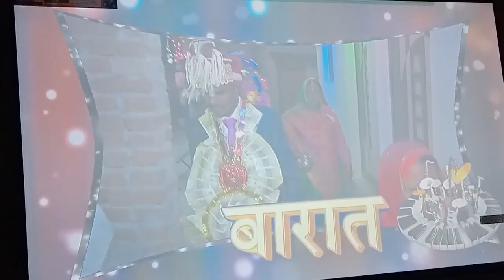bate ki shadi ki video part 5.